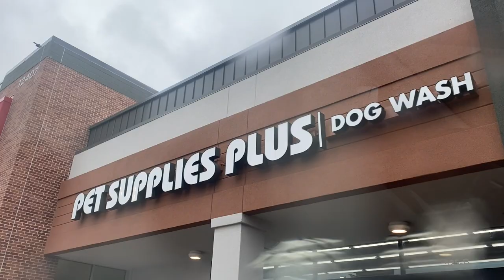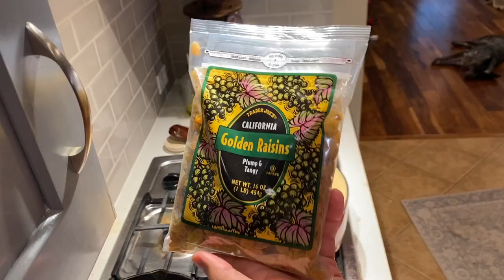I got scammed by a dentist